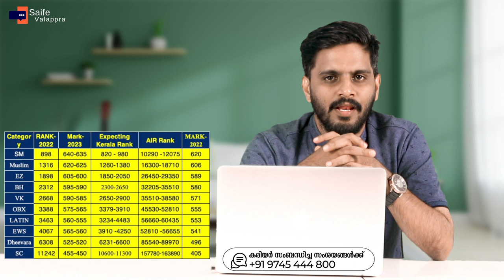NEET 2023 KERALA RANK PREDICTION | എത്ര റാങ്ക് ഉള്ളവർക്ക് കേരളത്തിൽ MBBS അഡ്മിഷൻ പ്രതീക്ഷിക്കാം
kondotty
Malappuram, Kerala-673638